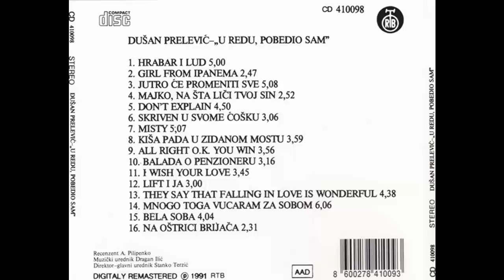Dusan Prelevic Prele - Majko na sta lici tvoj sin - (Audio 1991) HD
Arranged By – K. Mitrev
Lyrics By – D. Prelević
Bass – Mihajlo Blam
Bass, Guitar – Nenad Stefanović
Drums – Branislav Lala Kovačević, Vladimir Furduj
Engineer – Enco Lesić, Rade Ercegovac
Guitar – Enes Mekić
Piano – Miloš Krstić
Piano, Synthesizer – Laza Ristovski
Producer – Dušan Prelević
Saxophone – Ivan Švager
Trombone – Kire Mitrev
Trumpet – Duško Gojković, Georgi Dimitrovski, Stjepko Gut
Vocals – Dušan Prelević
Voice [Narrator] – Slobodan Aligrudić-Alija